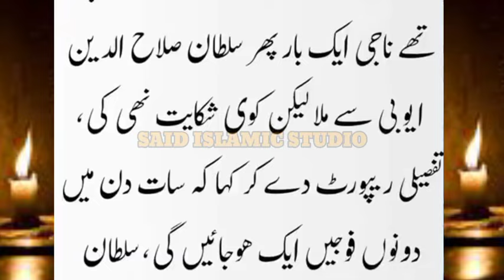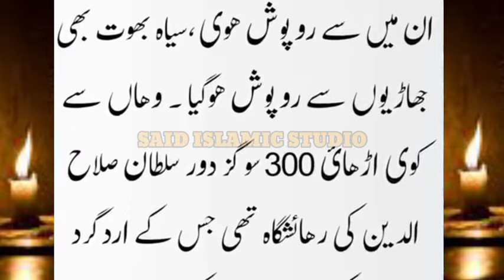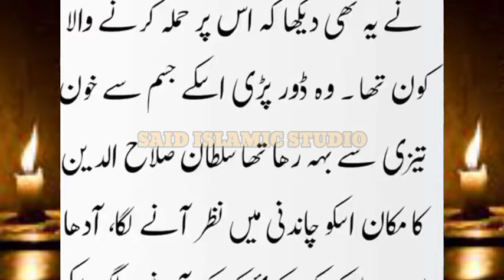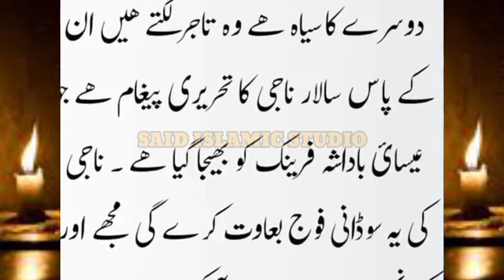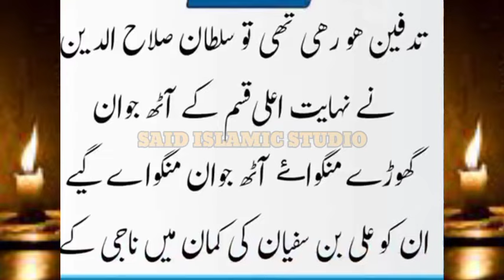Heart touching history of Sultan Saladin Ayyubi || Sultan ka pass Khobsooratt Larki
Heart touching history of Sultan Saladin Ayyubi || Sultan ka pass Khobsooratt Larki ||said Islamic studio
sultan salahuddin ayubi
history of salahuddin ayyubi
 sultan salahudin ayubi
tiger of islam
salahuddin ayyubi ki kahani
salahuddin ayubi quotes
 life of salahuddin ayubi
sultan salahuddin ayyubi status
salahuddin ayubi history
crusade salahuddin ayubi
sultan salahuddin ayyubi
salahuddin ayyubi
salahuddin al ayyubi
 sultan salahudin ayubi
tiger of islam